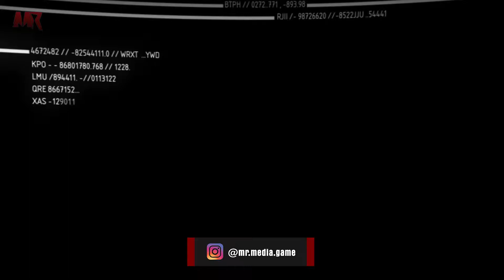Crysis 2 REMASTERED Misión 9 Español - Dificultad GUERRERO POST HUMANO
Parte 8 y Misión 9: Corazón oscuro de Crysis 2 Remastered en español y dificultad Guerrero Post-Humano. Luego de 10 años desde su lanzamiento,  este remaster forma parte de Crysis Trilogy Remastered hechas por Saber Interactive.

Historia:
Esta secuela toma lugar en 2023 en la ciudad Nueva York azotada por un virus alienígena  que lleva a la ciudad a declarar la ley marcial. Tomamos el control de Alcatraz, miembro de un equipo de marines, enviado a dar con el paradero de Nathan Gould, un antiguo empleado de Crynet que podría tener la respuesta a la presencia alienígena de los Ceph. Tras un accidente en la llegada a la ciudad, Alcatraz queda severamente herido y es rescatado por Prophet, uno de los protagonistas de la primera entrega. Al despertar, Alcatraz descubre que lleva puesto el nanotraje y ve a Prophet sin vida junto a una pistola. Desgraciadamente, Prophet estaba infectado con el mortal virus, por lo que le encomienda a Alcatraz continuar con su misión pendiente, ya que es la única esperanza que le queda a la humanidad.

Plataformas:
PC, PS4, PS5, Xbox One, Xbox Series X|S